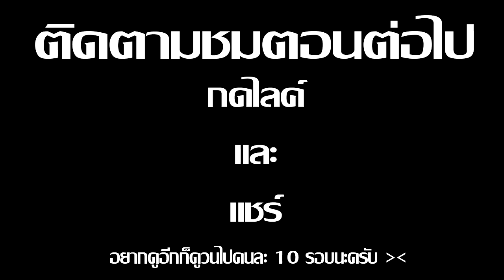Minecraft รับใช้ลุง ภาค11 | ตามหาลูกแก้ว EP.4